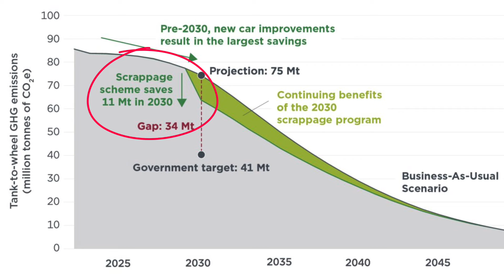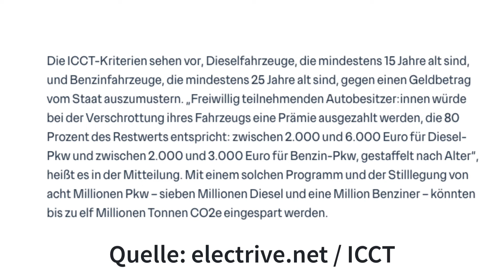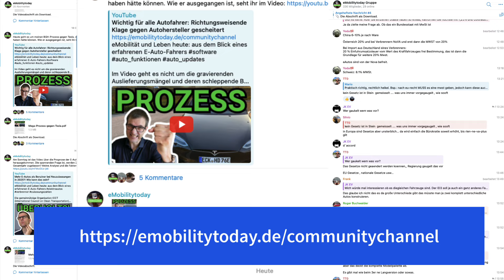Welche Autos erhalten beim Kauf eines E-Autos die Abwrackprämie?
eMobilität und Leben heute: aus dem Blick eines erfahrenen E-Auto-Fahrers

Wie viel Geld würdest du bekommen und was für ein Auto müsstest du dafür abwracken lassen?
In diesem Video schauen wir uns den Auslöser der neuen Diskussion um die Abwrackprämie an, ich nenne mögliche Alternativen von denen wir alle besser profitieren können und bewerte wie wahrscheinlich die Einführung der Abwrackprämie ist.

0:00 Abwrackprämie Details
03:55 Alternativen
6:14 Fazit

==Komme in die eMobilitytoday-Community==
Und erhalte ergänzende Informationen, Downloads und Abschriften der Videos.